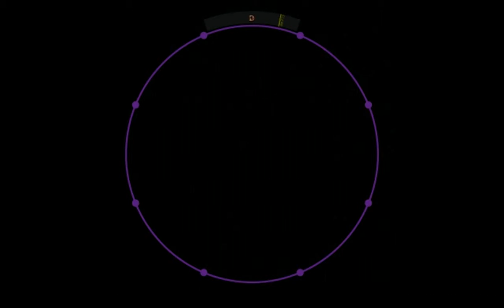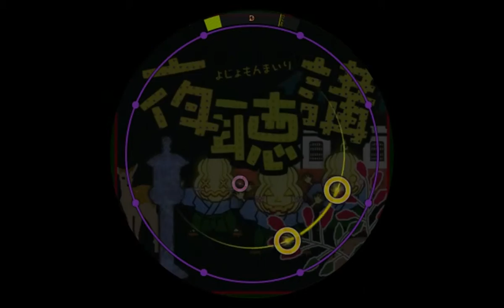【譜面確認用】おても☆Yan MASTER